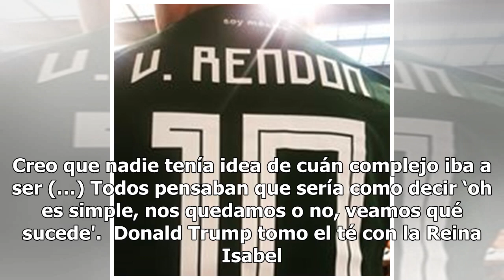Trump anuncia que buscará la reelección en 2020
Dicen que "no hay mal que dure 100 años", pero a poco más de 17 meses de que Donald Trump se convirtiera en el presidente 45 de Estados Unidos, para muchos mexicanos pareciera que este ya lleva una eternidad ahí. El problema es que las cosas comienzan a apuntar que Trump buscará a como dé lugar segu...